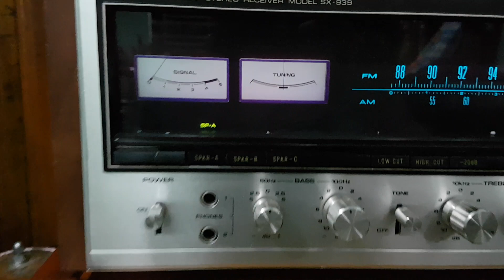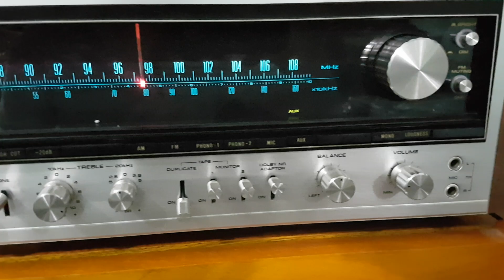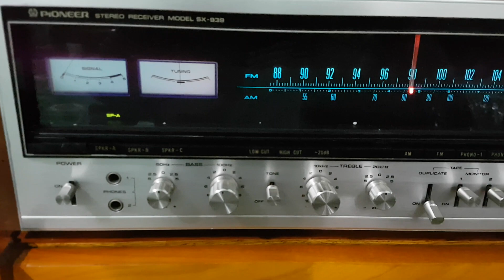Test Amply Pioneer SX 939 trước khi đo gs gửi bác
Lh 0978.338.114 gặp Chiến Audio
 Kb zalo/ FB Nguyễn Minh Chiến